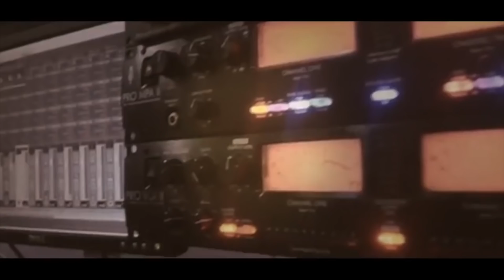الفنان موسى حافظ الدبكة الفلسطينية الاصيلة سهرة العريسين ميزر و نزار عمر دير الحطبT Aljabaly2018